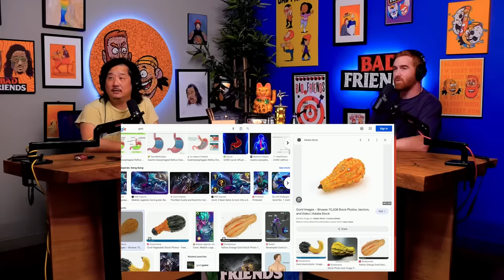These Movies Are Too Long!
Podcast Producers - Andrés Rosende, Pete Forthun, Carlos Herrera